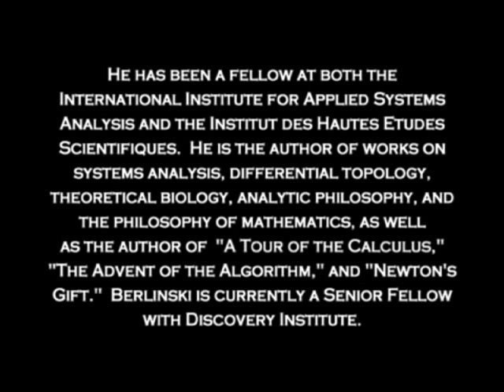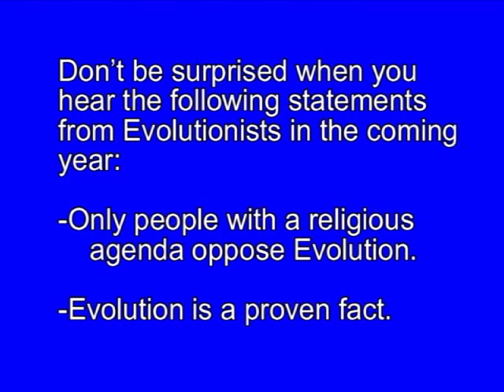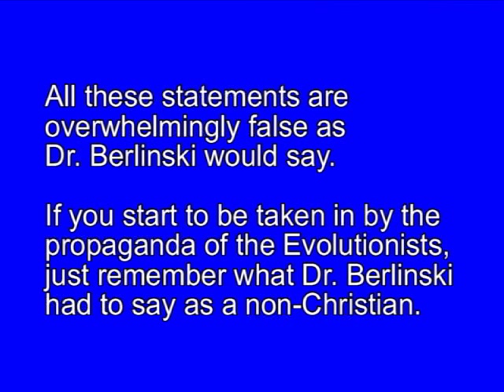Email #19- Dr. Berlinski: A secular scientist speaks out about Evolution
Dr. Berlinski is not afraid to give his honest thoughts about Evolution. I think you will enjoy listening to him as he has the credentials that give him creditability in the secular scientific world.